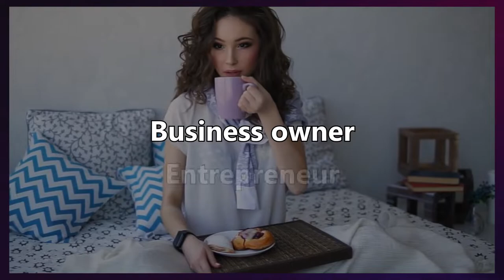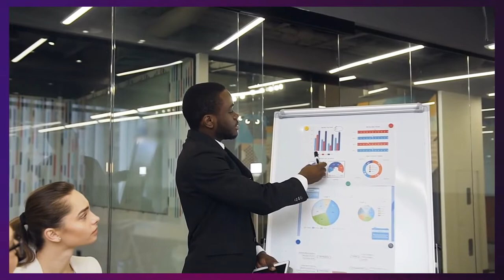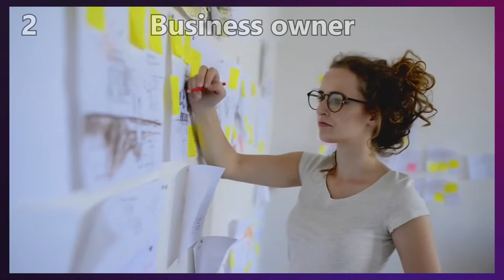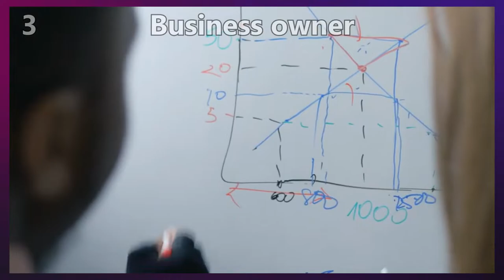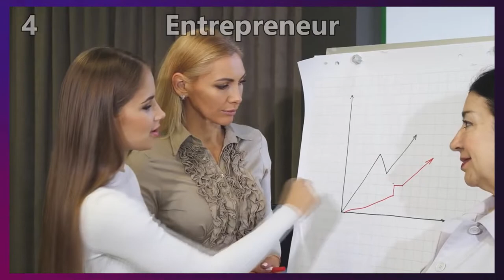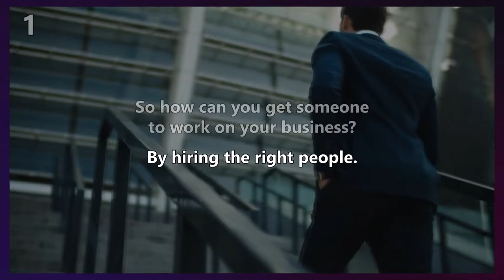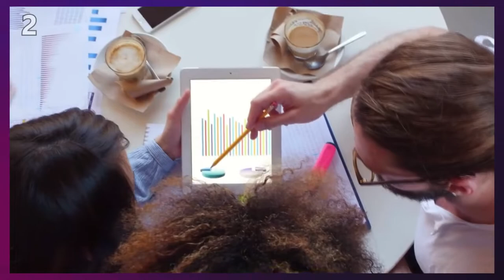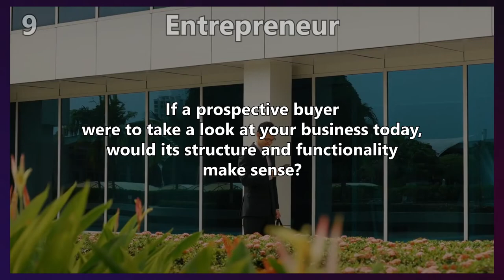How To Run A Profitable Boba Tea Business & Make Money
Boba tea has become a popular trend around the world, and starting a boba tea business can be a lucrative opportunity. In this video, we'll show you how to run a profitable boba tea business and make money.

10. Market Research - Conduct thorough market research to determine the demand for boba tea in your area, as well as the competition and target market.

9. Business Model - Determine your business model, including your pricing strategy, menu offerings, and target customer segments.

8. Shop Location - Choose a prime location that is accessible to your target market and has high foot traffic.

7. Equipment and Supplies - Invest in high-quality equipment and supplies, including boba tea makers, syrups, and ingredients.

6. Staffing - Hire a team of skilled and friendly staff to prepare and serve boba tea, and provide excellent customer service.

5. Marketing and Promotion - Develop a marketing and promotion strategy to reach your target market and generate leads, including online advertising, social media, and local events.

4. Menu Design - Create a menu that is appealing to your target market, and offer a variety of boba tea flavors and toppings to keep customers coming back.

3. Customer Experience - Create a positive customer experience, including fast and efficient service, high-quality boba tea, and a welcoming atmosphere.

2. Licenses and Permits - Obtain the necessary licenses and permits to operate your boba tea business, including business licenses, food service permits, and insurance coverage.

1. Expansion Opportunities - Consider expanding your business with additional locations, catering services, or retail products.

By following these steps, you can run a profitable boba tea business and make money while doing what you love. Good luck on your entrepreneurial journey!